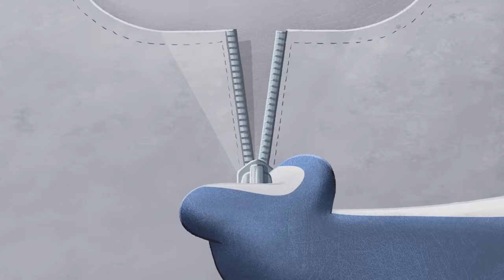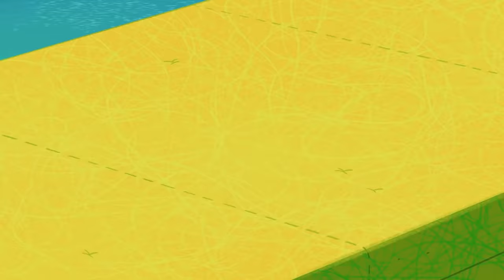Zig & Sharko 👩‍⚖ A GOOD DEAL 👩‍⚖ Full Episodes in HD